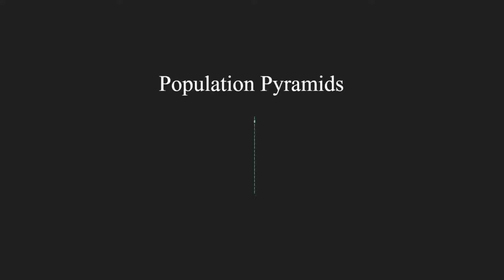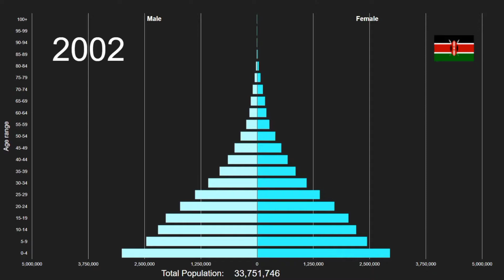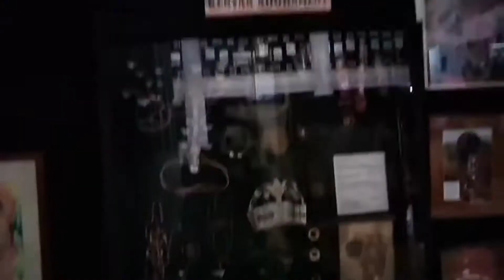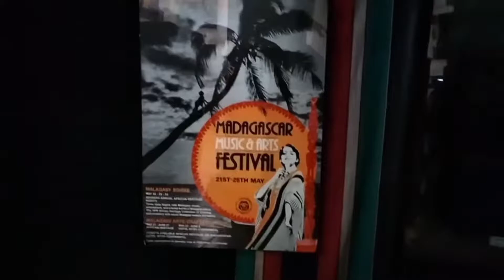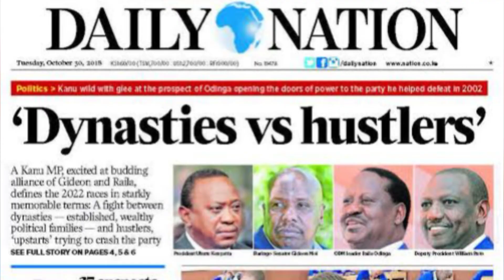Kenya : The Safari Of A Lifetime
Kenya

Kenya :- The Safari of a Lifetime by a Kenyan "Mzungu"-Boy

Kenya is not just a great spot to go on safari; it is also the most popular tourist destination in all of East Africa and offers a wide range of exciting experiences in both rural and urban settings.

Mount Kenya, home to flamingos, endangered rhinos, and wildebeest, is a must-see for nature lovers, and while in Amboseli National Park, visitors can ride in 4x4 vehicles and see African elephants, zebras, giraffes, cheetahs, and other bird species.
---Kenya--
While its wildlife is still its main draw, the stunning coastline that stretches for miles along the Indian Ocean is still a major draw. Kenya's exoticism can be sampled at the coasts of Malindi and Mombasa, where influences from other cultures such as Keralan curries and Arabic tagines have blended together.

And then there are the cities, none more so than Nairobi, one of East Africa's largest and liveliest metropolises.

---Kenya---

Kenya is a  country in East Africa famed for its scenic landscapes and vast wildlife preserves. Its Indian Ocean coast provided historically important ports by which goods from Arabian and Asian traders have entered the continent for many centuries. Along that coast, which holds some of the finest beaches in Africa, are predominantly Muslim Swahili cities such as Mombasa, a historic centre that has contributed much to the musical and culinary heritage of the country. Inland are populous highlands famed for both their tea plantations, an economic staple during the British colonial era, and their variety of animal species, including lions, elephants, cheetahs, rhinoceroses, and hippopotamuses. Kenya’s western provinces, marked by lakes and rivers, are forested, while a small portion of the north is desert and semidesert. The country’s diverse wildlife and panoramic geography draw large numbers of European and North American visitors, and tourism is an important contributor to Kenya’s economy.

The capital of Kenya is Nairobi, a sprawling city that, like many other African metropolises, is a study in contrasts, with modern skyscrapers looking out over vast shantytowns in the distance, many harbouring refugees fleeing civil wars in neighbouring countries. Older neighbourhoods, some of them prosperous, tend to be ethnically mixed and well served by utilities and other amenities, while the tents and hastily assembled shacks that ring the city tend to be organized tribally and even locally, inasmuch as in some instances whole rural villages have removed themselves to the more promising city.

With a long history of musical and artistic expression, Kenya enjoys a rich tradition of oral and written literature, including many fables that speak to the virtues of determination and perseverance, important and widely shared values, given the country’s experience during the struggle for independence. Kikuyu writer Ngugi wa Thiong’o, one of the country’s best-known authors internationally, addresses these concerns in his remarks on one folkloric figure:
Kenya’s many peoples are well known to outsiders, largely because of the British colonial administration’s openness to study. Anthropologists and other social scientists have documented for generations the lives of the Maasai, Luhya, Luo, Kalenjin, and Kikuyu peoples, to name only some of the groups. Adding to the country’s ethnic diversity are European and Asian immigrants from many nations. Kenyans proudly embrace their individual cultures and traditions, yet they are also cognizant of the importance of national solidarity; a motto of “Harambee” (Swahili: “Pulling together”) has been stressed by Kenya’s government since independence.

Kenya’s abundant wildlife population lives mostly outside the country’s numerous national parks and game reserves. Baboons and zebras can be found, for instance, along the Nairobi-Nakuru highway, close to human settlements and urban centres. This has created conflict between people and animals that sometimes has been resolved by relocating animals to areas where the human population is less dense. In an effort to ameliorate the problem, a “parks beyond parks” program was introduced in the mid-1990s by the Kenya Wildlife Service. The plan has attempted to draw local communities into the management and distribution of the income derived from wild animals in the vicinity, thus making people more tolerant of the animals’ presence. The program has been somewhat successful, and, with community involvement, incidents of poaching in the national parks and game reserves have declined.

---Kenya---

--Chapters--

0:00 - Intro
0:42 - Mombasa
2:47 - Harambee
4:48 - Safari with Leopard in a Tree
6:48 - Kenya Ugali
7:56 - Basecamp Masai Mara Reforestation
10:14 - Safari with Hippos, Giraffes & Lions
11:20 - Kenya Raila Odinga
12:51- Kenya Maasai children and whites.

--Credits--

My Dad NBO